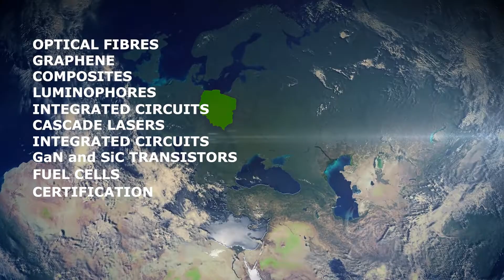That's all we can do! Łukasiewicz - Institute of Microelectronics and Photonics EN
We create technologies of the future that are increasingly developing. We’re an R+D institution with a team of passionate employees – 180 of our internationally experienced researchers are experts in domains such as physics, chemistry, material engineering, etc. We produce valuable technologies and products in the area of microelectronics and photonics, that is:

optical fibers

quantum lasers

integrated circuits

transistors (GaN and SiC)

fuel cells

We realize projects in an agile way and respond to the challenges “from idea to introduction to the market." We have a world’s class specialist laboratory devices and a unique apparatus ready for your challenge!